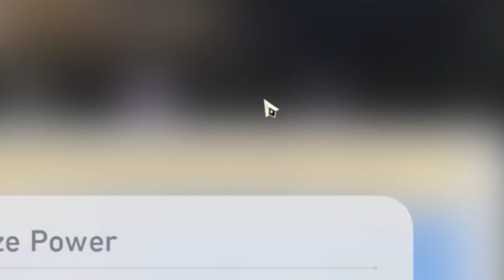Genshin? Dailies #204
I could hear my computer screaming at me for running both the games at the same time, and my two different recording softwares as well!